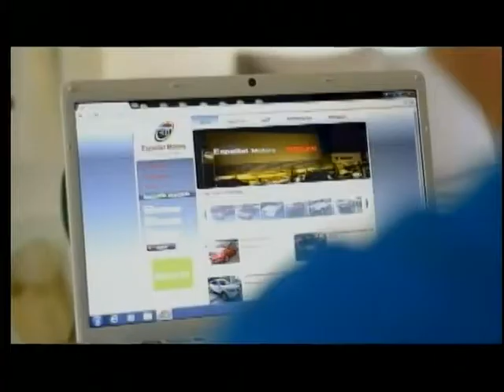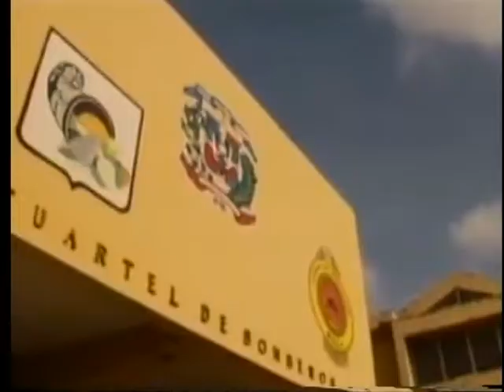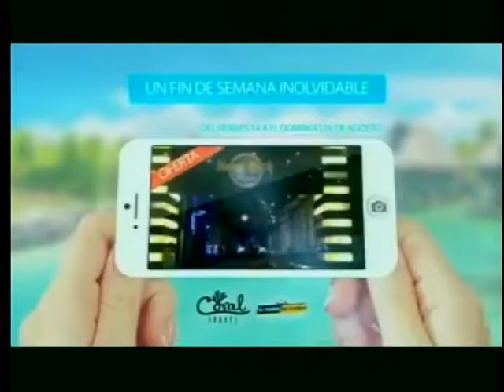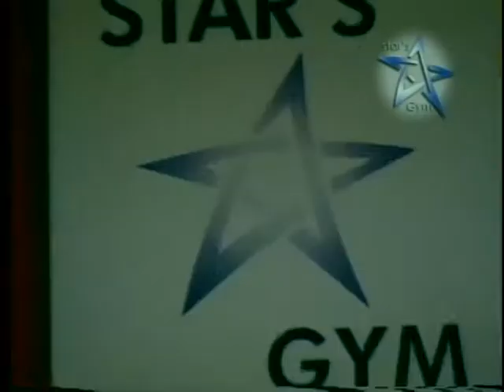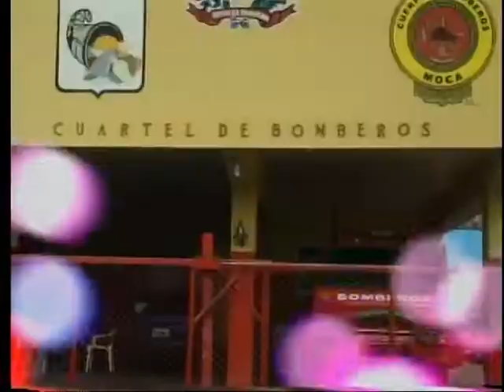Entre Jerez Jueves 9 de Julio 2015 VerdaderaTelevision Cantante